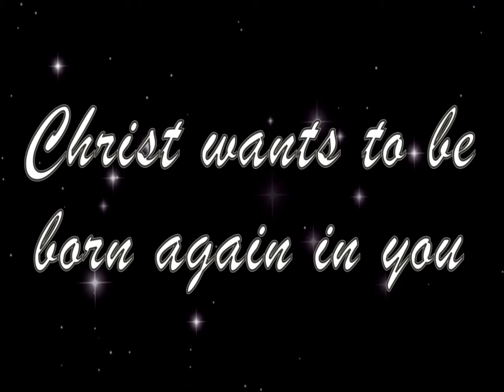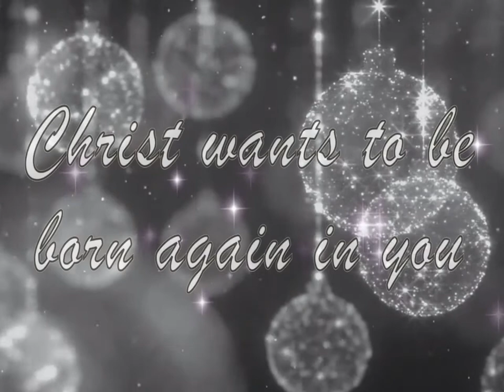Today's homily | Fifth Day within the Octave of Christmas | Fr. Santiago Martin FM | 12.29.2020